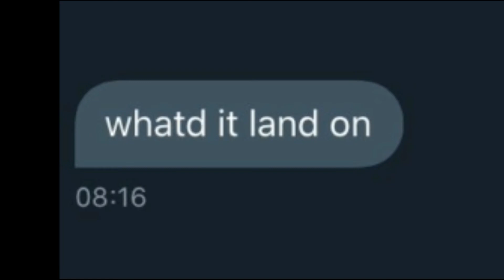〖talkloid〗eleanor drops out of college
this is old lmao, made it back in october of 2020 and its not very good but the circle's complete now: this was made, edited, and posted during classes LMAO
this is like the first time i drew chris okay DONT BULLY ME i know he looks not the best, im getting beTTER THOugh
this is based off a tumblr post lol
VOICES USED:
Eleanor Forte (Gen1 Synthesizer V Evaluation Version)
Chris (VOCALOID5 Standard Vocal)
.s5p and VPR by me

Art and video editing by me